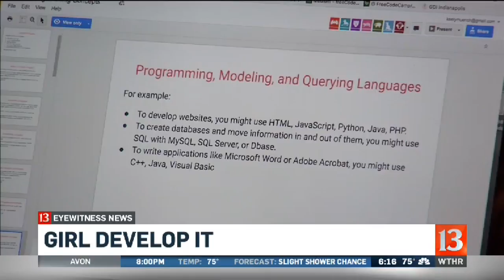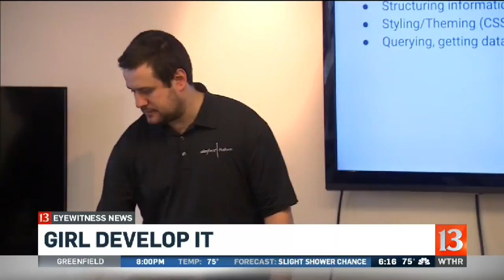Girl Develop It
A non-profit group is helping women get started in the technology and software field.